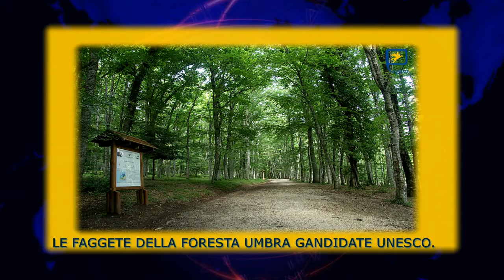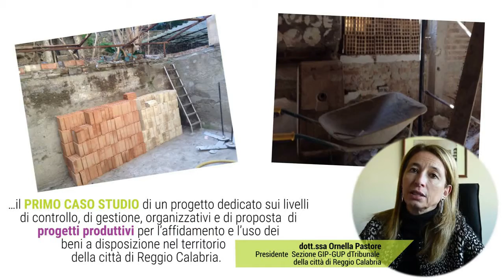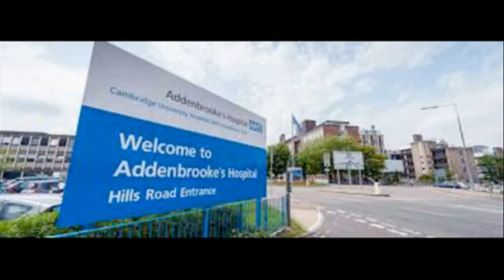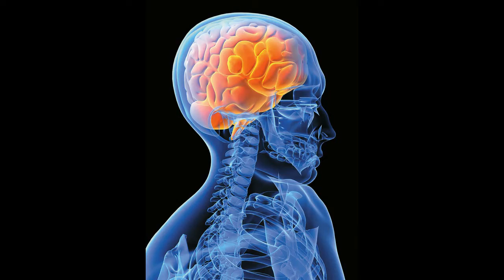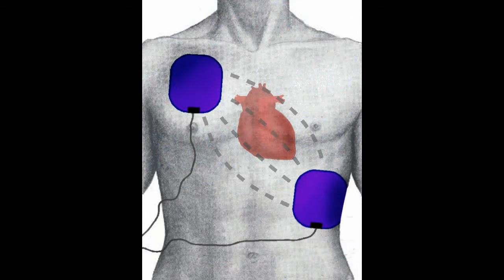IL BENEGIORNALE Ed. 11 febbraio 2016